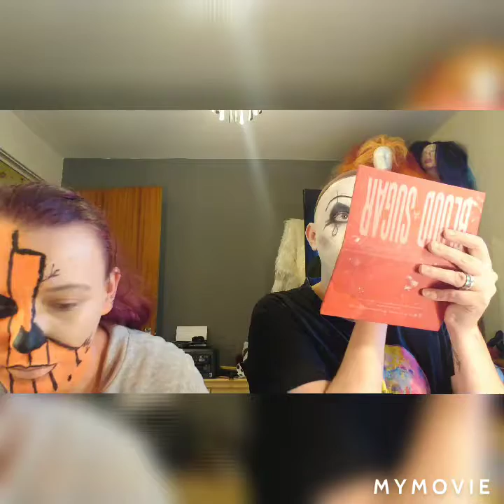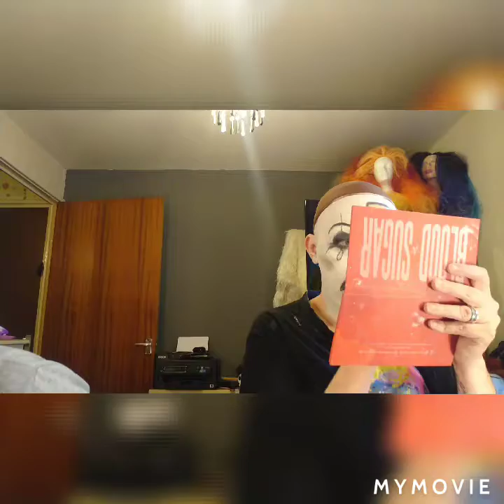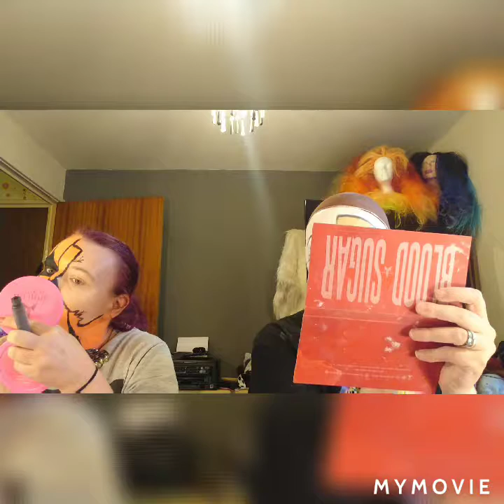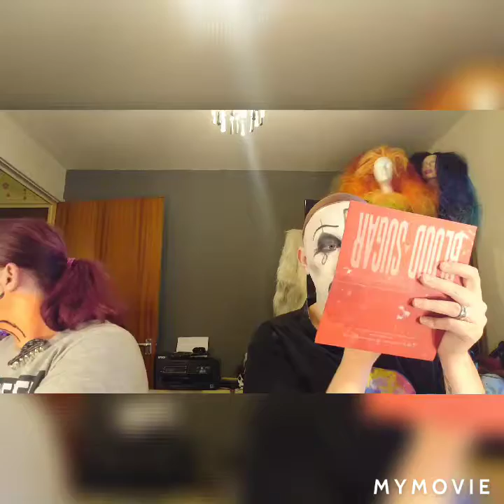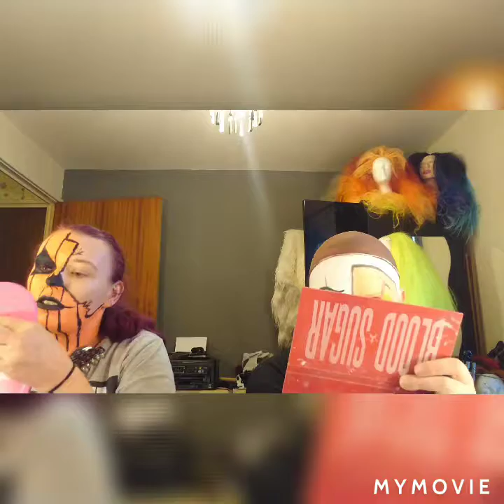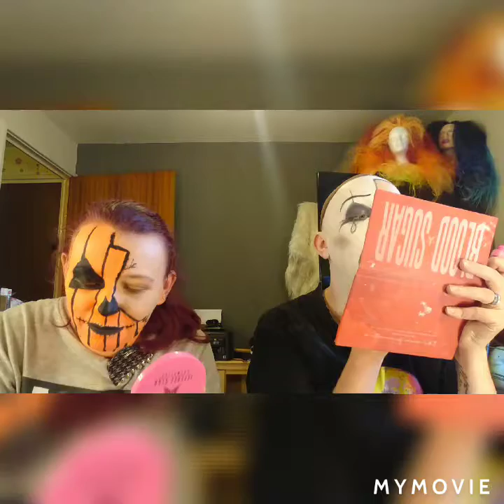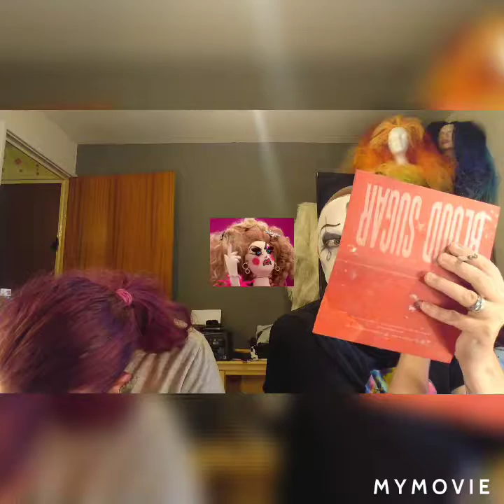Recreations part 1